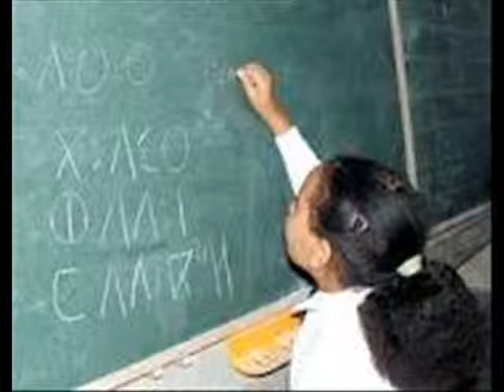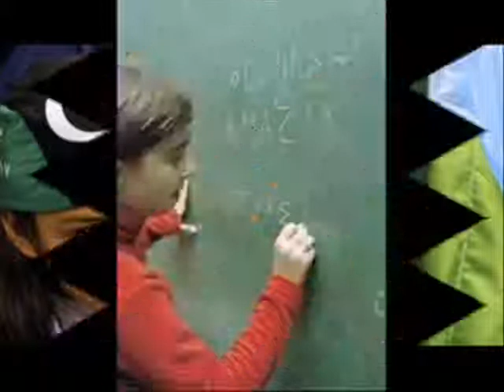youssef and simo sosi